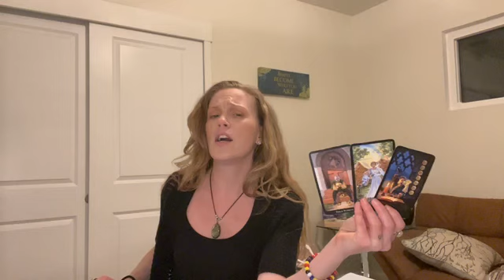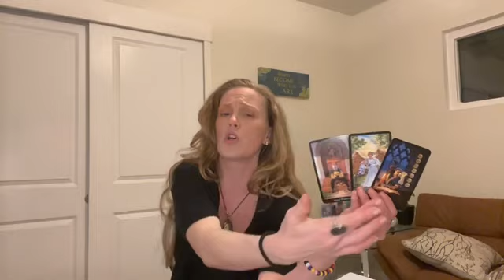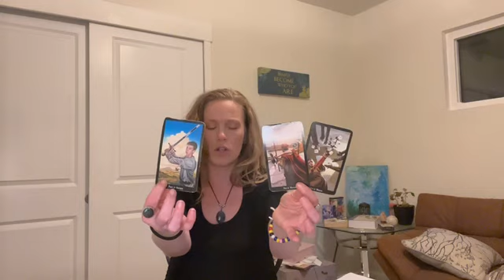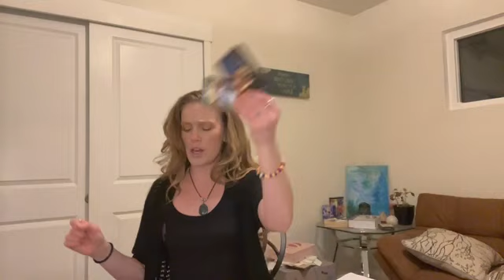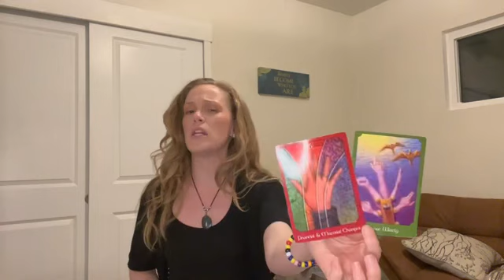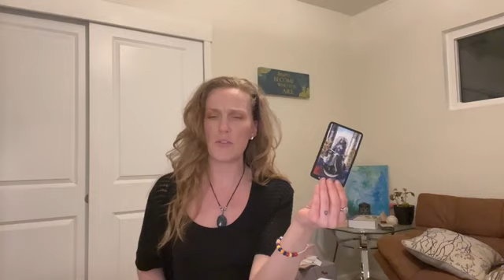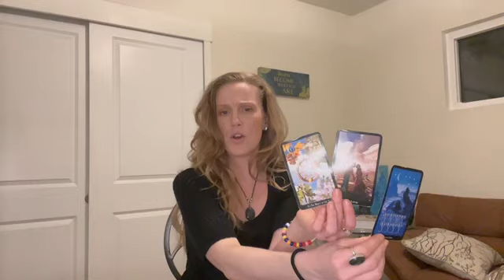♥️ LOVE ♥️ EARTH SIGNS 🍃 TAURUS VIRGO CAPRICORN 🍃 ENERGY TAROT READING